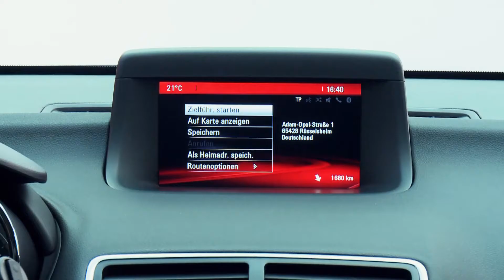Nuevo Opel Meriva 2014, con nuevo motor diésel 1.6 CDTI 136 CV | Auto10.com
Nuevo Opel Meriva 2014, con nuevo motor diésel 1.6 CDTI 136 CV